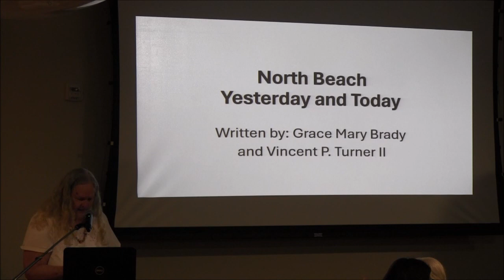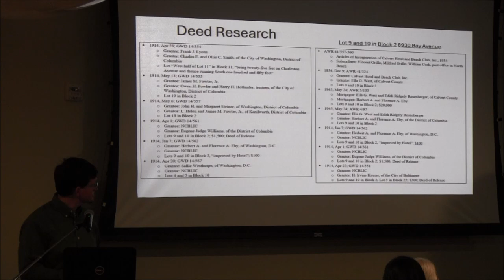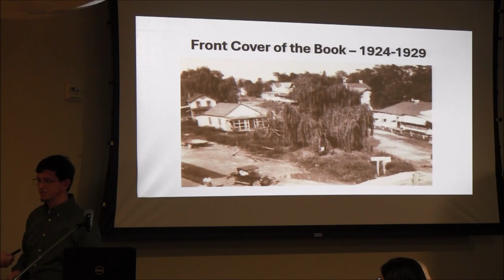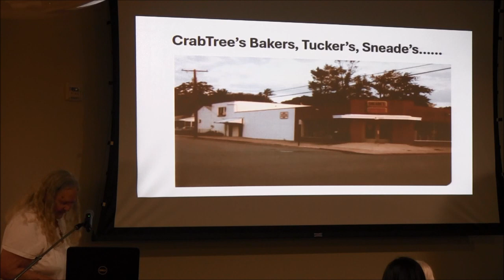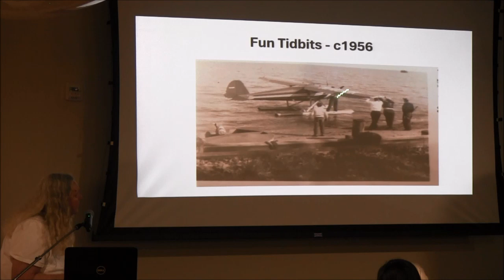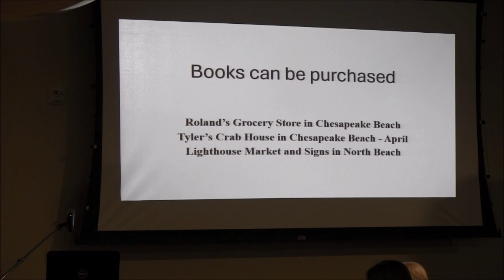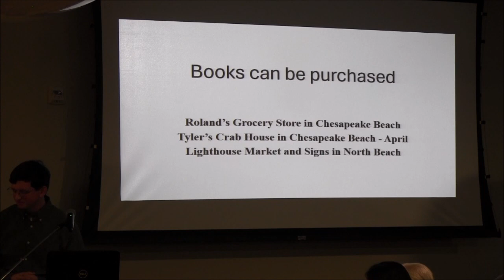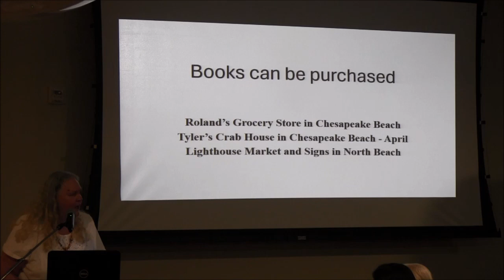Bayside History Museum: North Beach - Yesterday and Today -- 2/25/24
North Beach: Yesterday and Today
Speakers: Grace Mary Brady & Vincent P. Turner II
2/25/24

The Bayside History Museum
The Calvert County Library
John Hanson Chapter, NSDAR